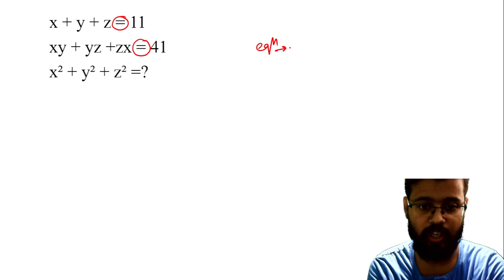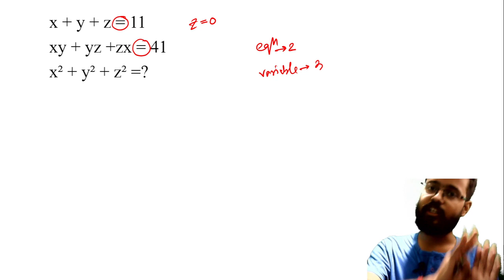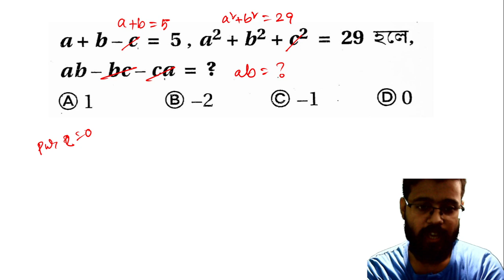Railway group d exam 2022 তে Algebra থেকে প্রশ্ন রেলওয়ে গ্রূপ ডি পরীক্ষা 2022 math questions